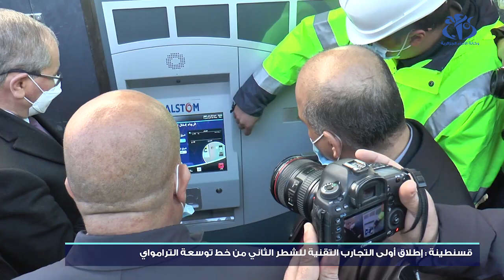قسنطينة : انطلاق التجارب التقنية للشطر الثاني من خط توسعة الترامواي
قسنطينة (وأج )- انطلقت اليوم التجارب التقنية الأولى للشطر الثاني لخط توسعة ترامواي قسنطينة  انطلاقا من مدخل المقاطعة الإدارية علي منجلي إلى غاية جامعة عبد الحميد مهري على مسافة 3.5 كلم تحسبا لدخوله مرحلة الاستغلال التجاري في السداسي الأول من سنة 2021.